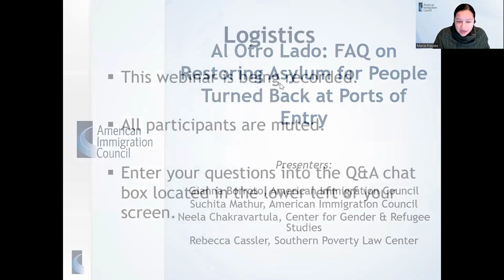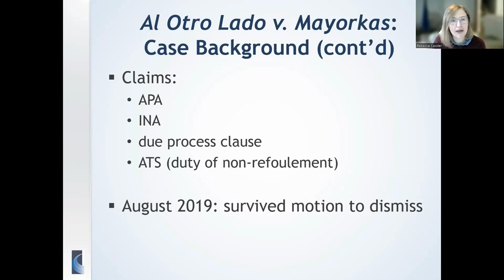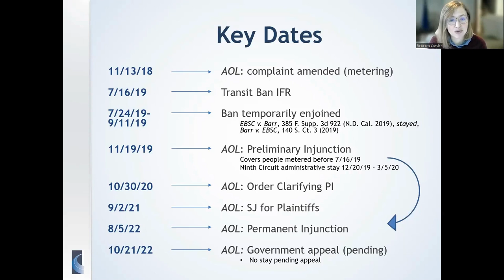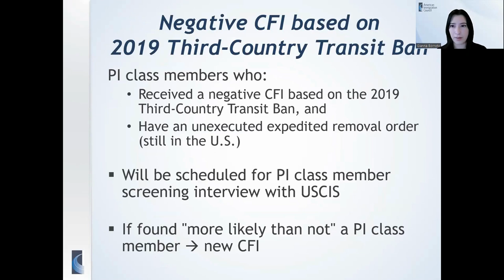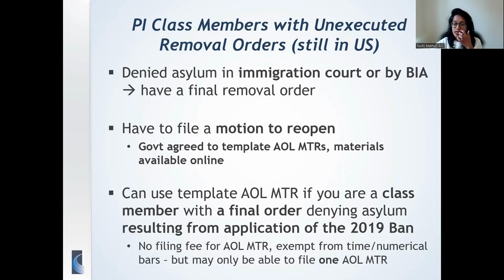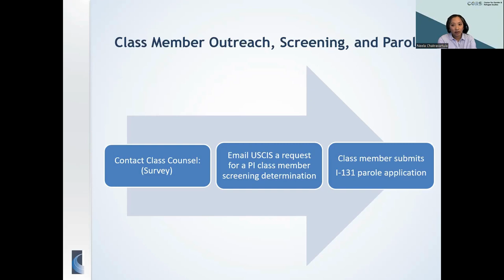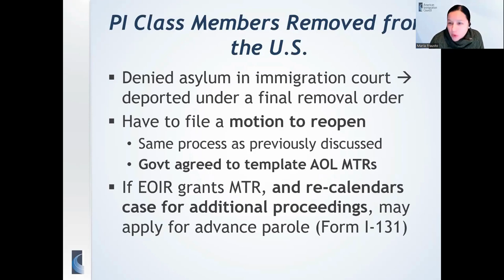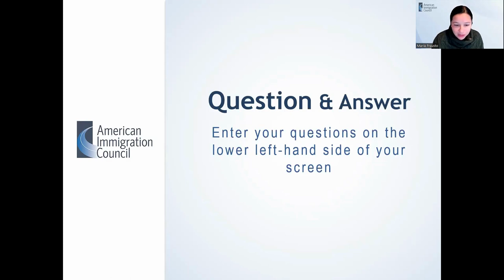Webinar: FAQ on Al Otro Lado v. Mayorkas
FAQ on Al Otro Lado v. Mayorkas Permanent Injunction Eligibility for Certain Asylum Seekers Turned Back at Ports of Entry

Even before Title 42, the government was illegally turning back asylum seekers at ports of entry. Under a practice called “metering,” border officials told asylum seekers that the ports“were full” and refused to inspect and process them, forcing them to wait in Mexico.

The American Immigration Council and our partners filed a case against this practice in Al Otro Lado v. Mayorkas.

Join the Council and our partners, the Center for Gender & Refugee Studies and the Southern Poverty Law Center, for a webinar that will discuss the case and cover frequently asked questions about the court’s permanent injunction, which restored asylum eligibility for certain individuals turned back at ports of entry before July 2019.

During the webinar, we will discuss:
- Metering, the 2019 Third-Country Asylum Ban, and the lawsuit.
- Options for relief for clients both inside and outside of the U.S.
- Frequently asked questions about the district court’s orders and permanent injunction.